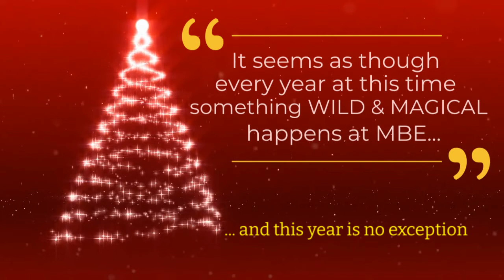2020 MBE Parade